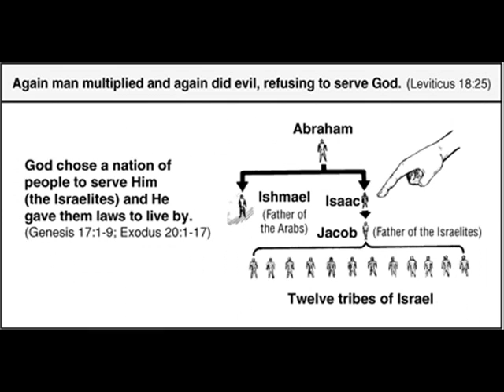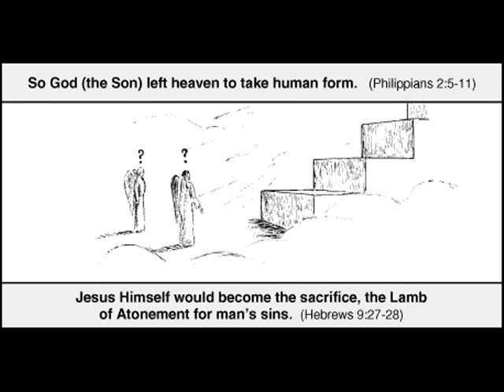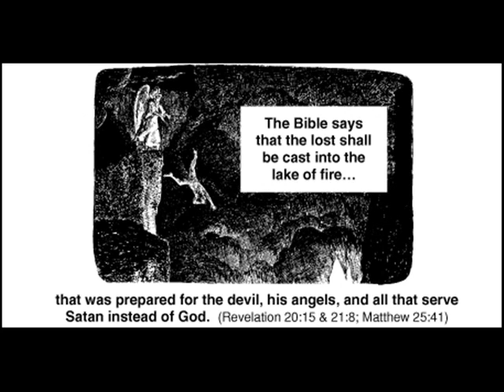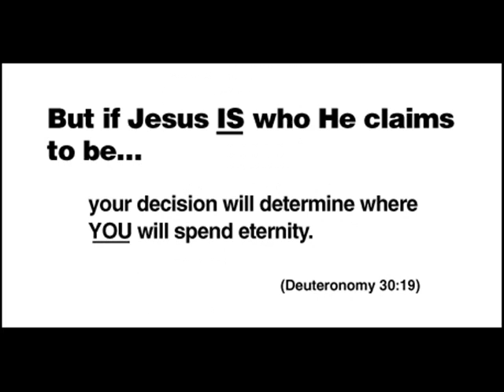Creator Or Liar